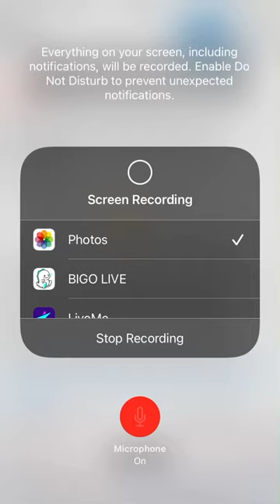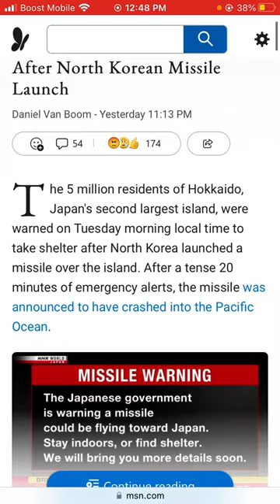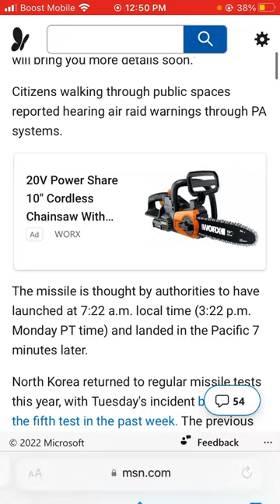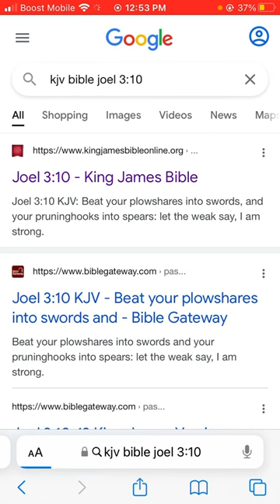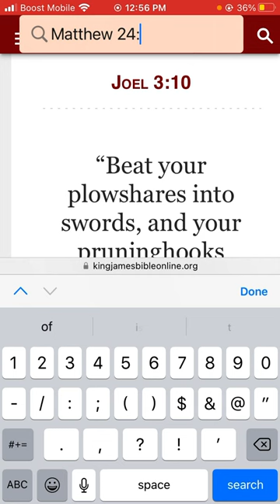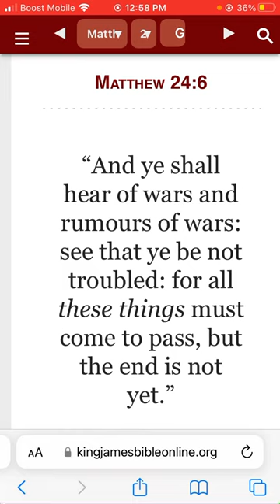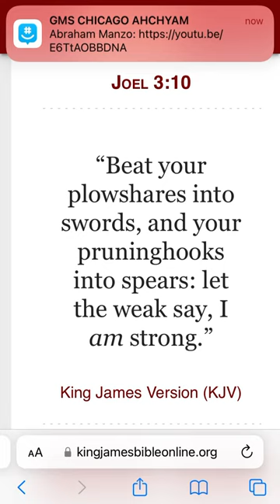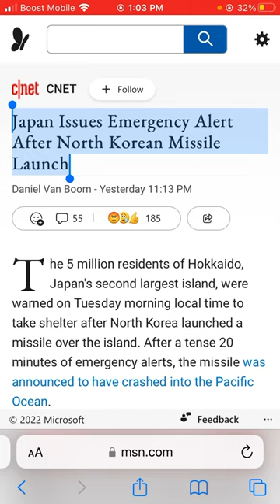In the News (10/03/2022) Japan Issues Emergency Alert After North Korean Missile Launch.